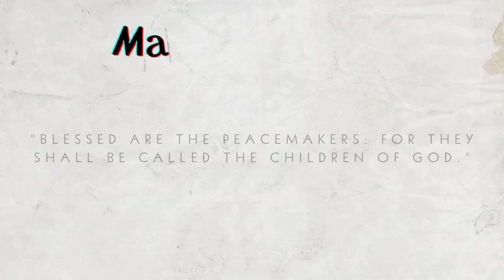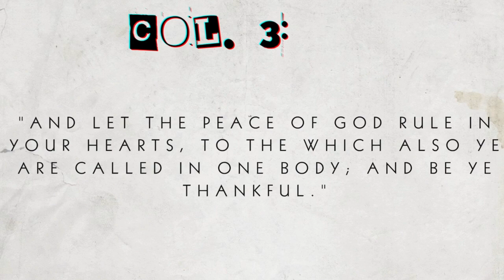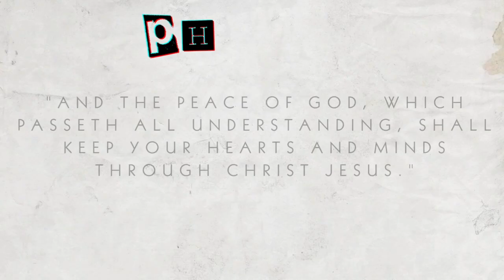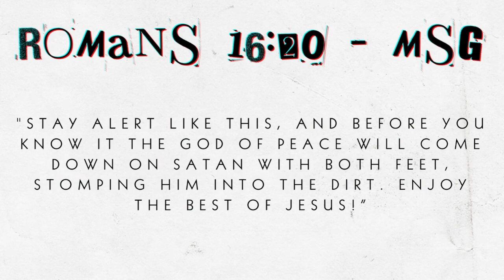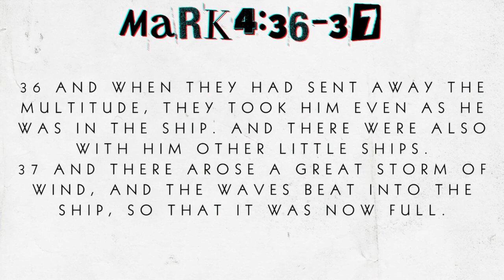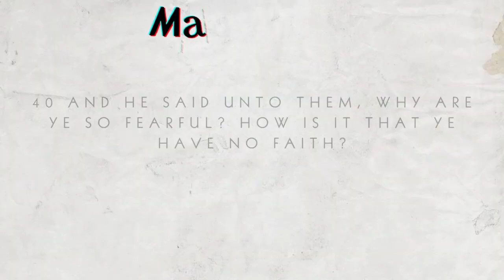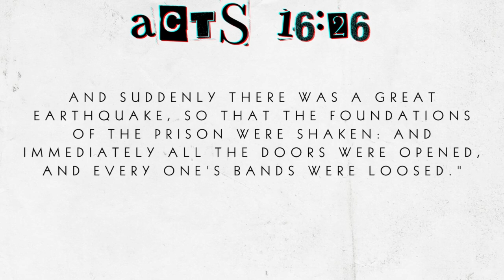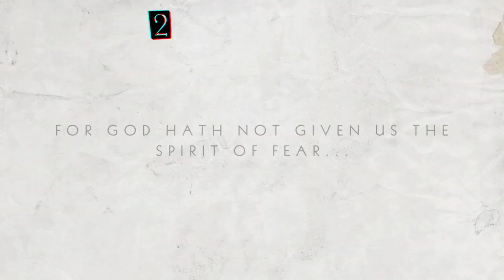Peacemakers part 2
Welcome to Midweek Bible Study!